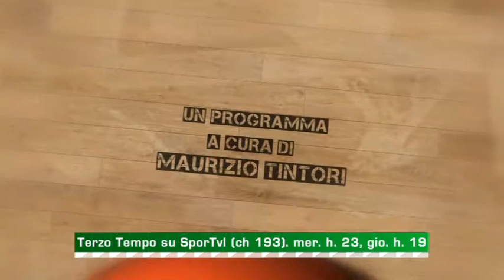basket serie A, il punto dopo la 28a giornata